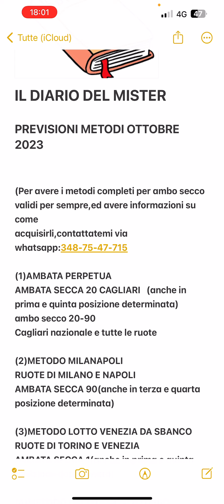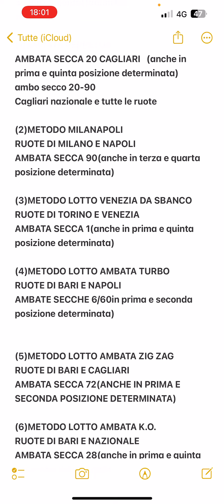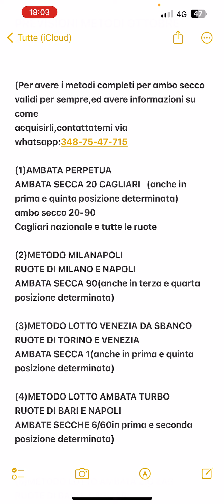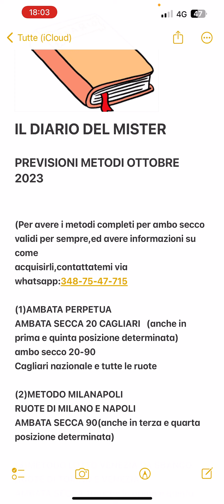IL DIARIO DEL MISTER! OTTOBRE 2023!PREVISIONI LOTTO!METODI LOTTO!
Per avere informazioni su come avere le versioni complete dei miei metodi,contattatemi via WhatsApp al numero:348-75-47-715